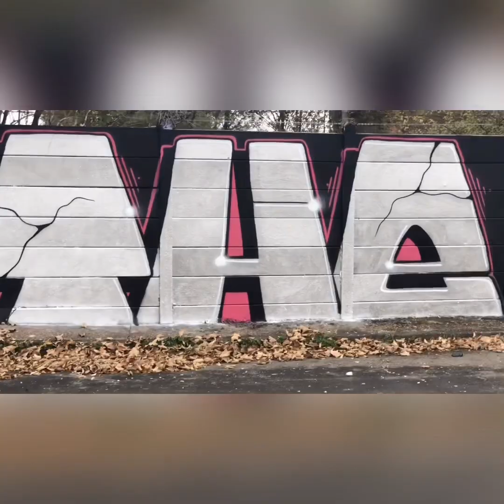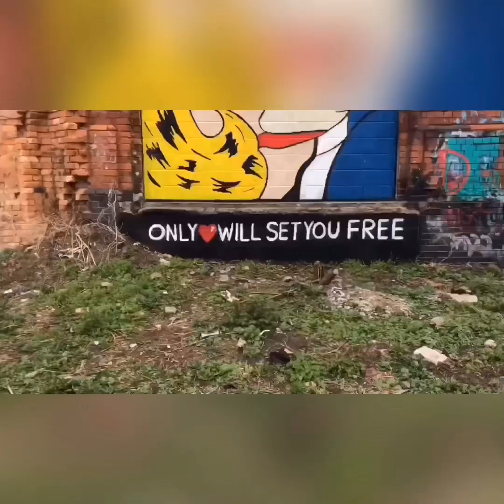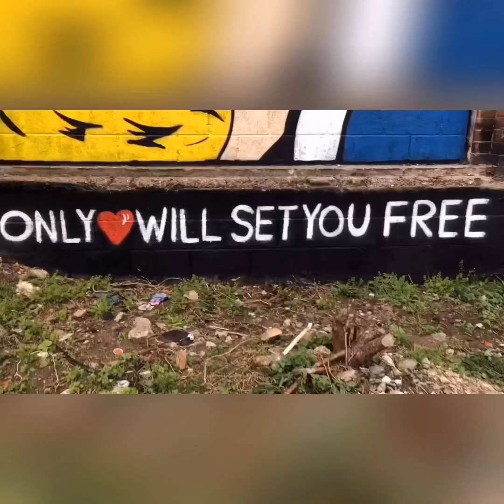Graffiti - Derby Yard Finds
Film by:
i_PhotoGraff (Instagram)